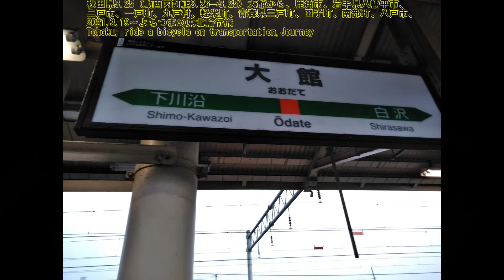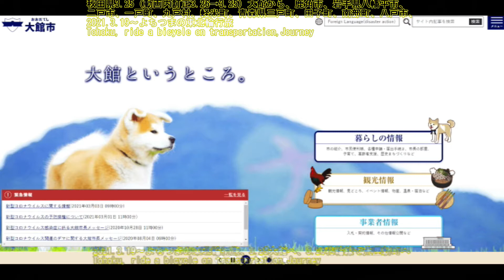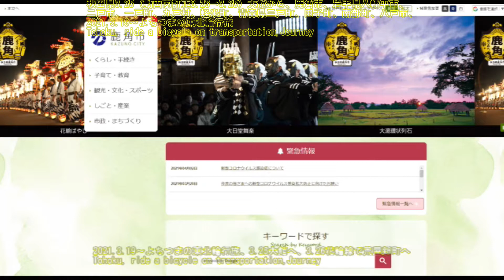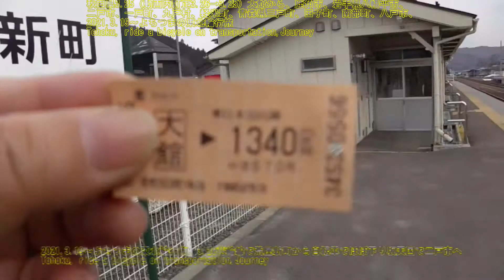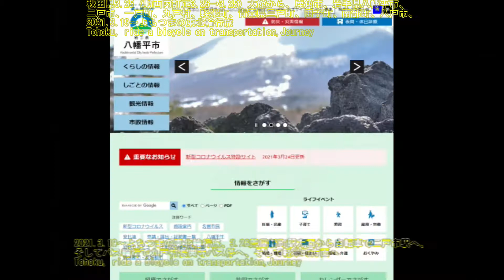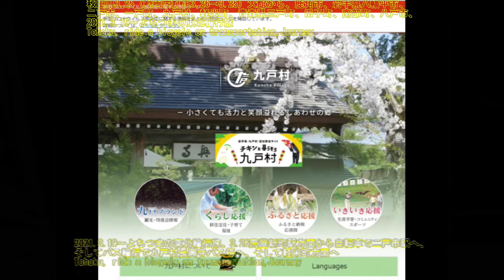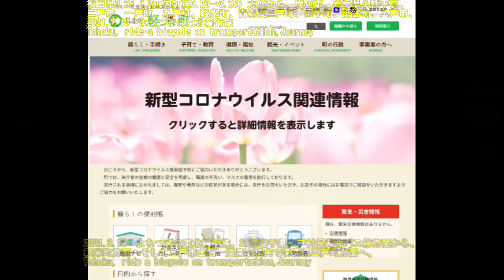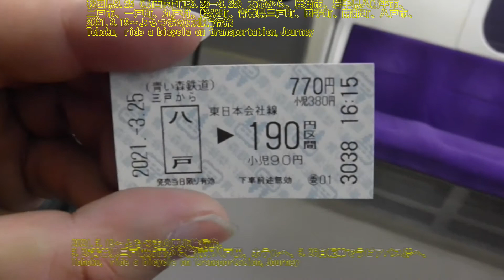秋田県3 25（動画内訂正3 26→3 25）大館から、鹿角市、岩手県八幡平市、二戸市、一戸町、九戸村、軽米町、青森県三戸町、田子町、南部町、八戸市、2021 3 19～よちつまの東北輪行旅Tohok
秋田県3.25（動画内訂正3.26→3.25）大館から、鹿角市、岩手県八幡平市、二戸市、一戸町、九戸村、軽米町、青森県三戸町、田子町、南部町、八戸市

志尊淳が初大河 退院後初ドラマ
NEW
127
浜崎あゆみ 第2子出産していた
NEW
1353
ミサト役とリツコ役 歩んだ25年
NEW
383
「先駆者」大久保佳代子の魅力
721
10月に定年 吉崎典子元アナは今
318
酒井法子が独立 背景に「節目」
2001
吉本実憂 オスカー退社を報告
369
最上もが 第1子の女児を出産

中国版のTwitter（ツイッター）とマスコミが勝手に言っているWeChatや朋友圏（モーメンツ）、群聊（グループチャット）、微店（ショッピングアプリ）その他などにて
処方せん薬やその他などを、中国やその他の国や、日本の反政府組織やその他などに、
違法に転売やその他の方法で資金などを集めて中国やその他の国や、日本の反政府組織やその他などに資金が流れ込んでいるのを
2021年5月現在、日本の政府や自民党や菅総理大臣や、自民党幹事長の二階俊博等は、何か具体的にやっていることはあるのでしょうか？
コロナのことで精いっぱいという言い訳が通じると思っているのでしょうか？、
今度選挙をするときには、そこのことも充分に考えてお年寄りの皆さんも投票しましょう。